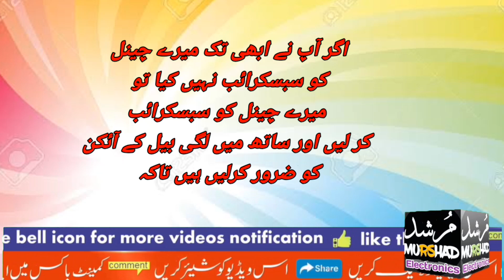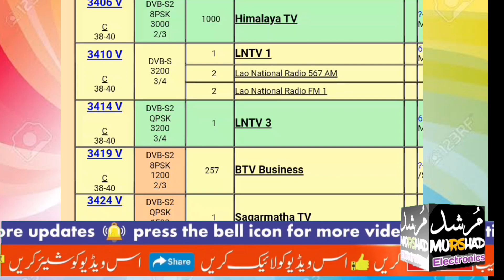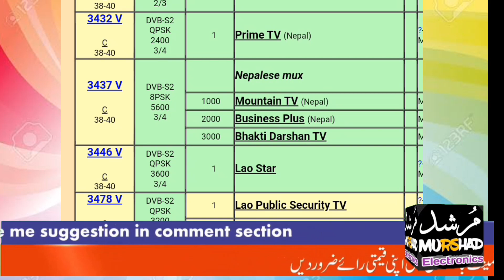laosat 128digree new channel list لاؤ سیٹ 128ڈگری نیو اپڈیٹ چینل ہی چینل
laosat 128e.laosat 128e channel list.laosat 128e strong tp.Laosat 128 new update.laosat dish setting
Bol network on laosat 128e.dd free dish.New channel on laosat 128.laosat 128e dish setting.laosat 128e dish setting 2022.Laosat 128e dish setting.Laosat channel list .